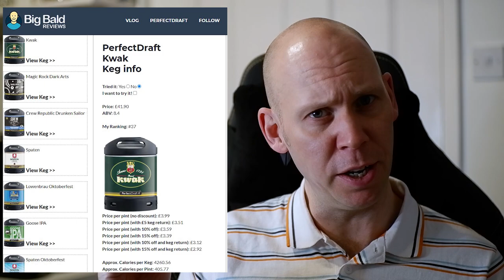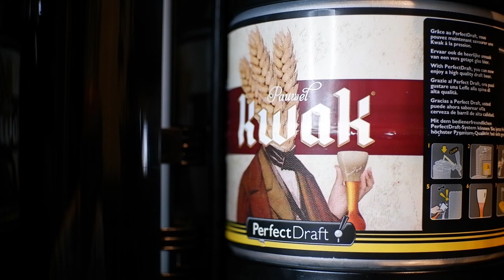Kwak on PerfectDraft. A beer on PerfectDraft to strong to enjoy at home or a pleasure? Keg Review!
I try out Kwak on the PerfectDraft. The strongest keg  on the PerfectDraft I've tried so far. Is it too strong to enjoy at home? 10.5 pints in this keg is quite a bit of this type of beer to finish off.  I also have some Snaffling pig Low and Slow BBQ flavor pork scratchings.

Visit the Big Bald Reviews website...

...and create an account to:
:: Keep track of your favorite kegs
:: Vote on the No.1 Keg
:: Add kegs to a wish-list
:: Filter by those kegs you've tried and those you haven't
:: See the true cost per pint for each keg